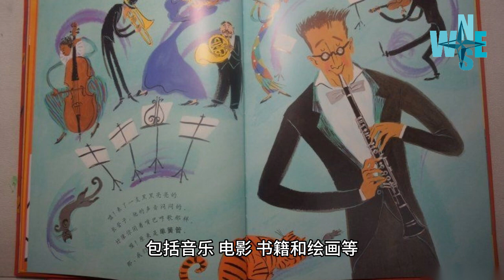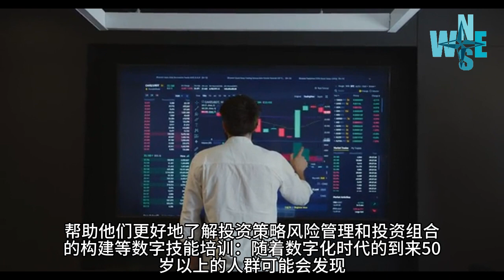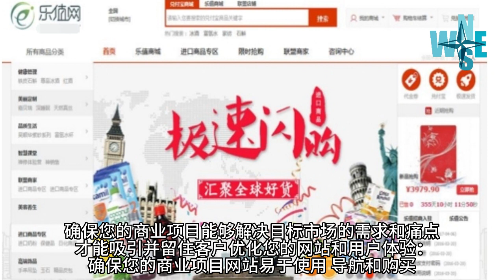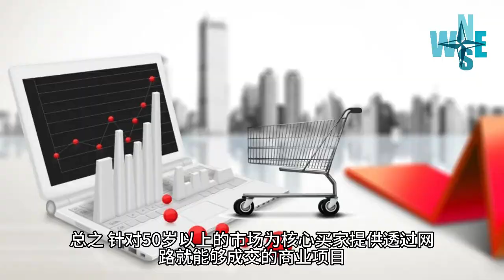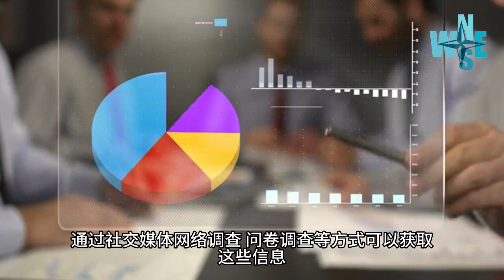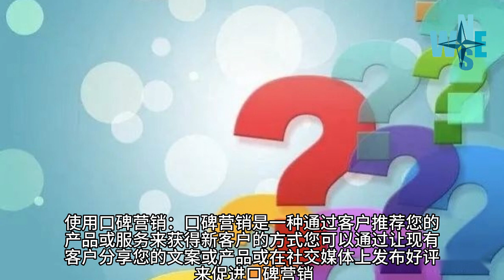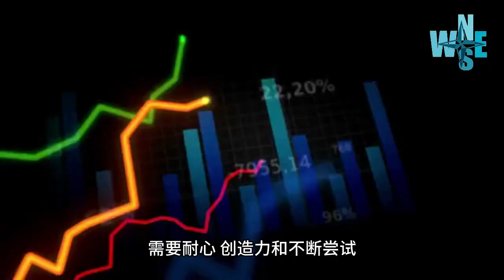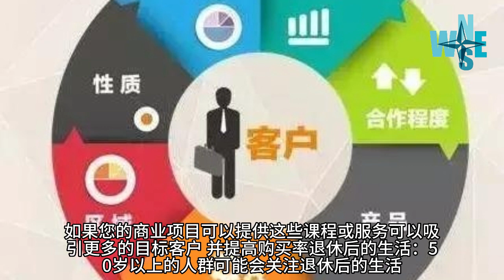目前 50岁以上的族群最关心的10件事, 提出相对应的最佳解决之道, 相关 AI人工智能， ChatGPT, autoGPT 如何提出解决问题的方法和概念，以及其他专业规划和认知体系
健康问题：保持身体健康是50岁以上族群最关心的问题之一。最佳解决之道包括：坚持健康的饮食习惯，适当的锻炼身体，定期进行身体检查，积极治疗疾病并遵循医生的建议。

    退休计划：随着年龄的增长，退休计划变得越来越重要。最佳解决之道包括：规划财务，确保有足够的退休储蓄，了解社会保险制度和退休金计划，并咨询专业人士的建议。

    家庭问题：50岁以上族群可能面临孩子成年离家和父母健康问题等家庭问题。最佳解决之道包括：积极与家人沟通，与子女保持紧密联系，为父母提供必要的照顾和支持。

    学习新技能：随着技术和市场的变化，50岁以上族群可能需要学习新的技能来适应这些变化。最佳解决之道包括：参加培训班或在线学习，积极学习新的技能和知识。

    社交生活：50岁以上族群可能会面临社交生活方面的挑战，如孤独感和社交隔离。最佳解决之道包括：积极参加社交活动，加入社区组织和兴趣小组，结交新朋友。

    精神健康：精神健康问题在50岁以上族群中非常普遍。最佳解决之道包括：积极寻求帮助和支持，与家人和朋友交流，找到能够减轻压力和焦虑的方法，如冥想和健身。

    身体能力下降：随着年龄的增长，身体能力可能会下降，如视力和听力能力。最佳解决之道包括：接受定期的视力和听力检查，积极锻炼身体，保持健康的饮食习惯，使用助听器和眼镜等辅助设备。

    金融问题：50岁以上族群可能面临退休储蓄不足或财务管理问题等金融问题。最佳解决之道包括：制定合理的财务计划，控制开支，咨询专业人士的建议，了解并选择适合自己的投资和理财方式。

    生活质量：50岁以上的人们希望过上高品质的生活。最佳解决之道包括：保持积极心态，找到适合自己的休闲娱乐活动，旅游和探索新事物，享受生活中的美好时光。

    意义和目的：随着年龄的增长，50岁以上族群开始思考他们的生活意义和目的。最佳解决之道包括：思考自己的人生目标和价值观，积极参与志愿活动和社区服务，与家人和朋友保持紧密联系，找到自己生活的意义和目的。

总之，50岁以上的族群面临的问题和挑战多种多样，但通过积极的态度和合适的解决方法，他们可以过上健康、充实、有意义的生活。

1
網路聊天 -
2
人工智慧 -
3
GUID磁碟分割表 -
4
OpenAI - 非營利組織
5
聊天機器人 -

1
chat飆升
2
gpt飆升
3
gpt chat飆升
4
ai飆升
5
ai chatgpt

AI的未来，新手小白 AI Auto GPT 安装，AutoGPT Installation 完整教学内容！Auto GPT installation； 全自动AI AutoGPT爆火！KOG GPT

主要创建者简介：
林大衛博士/牧師 畢業於建國中學, 台灣大學,  1991年考上北京大學經濟研究所，於1994年定居在美國，擁有經濟學和神學專業三個碩士和兩個博士學位。 20多年來，1/3的時間在美國南加州地區教會中服事，包括貝克斯菲爾德地區的教會，爾灣地區的教會，曾在洛杉磯最大的韓語教會--耶穌基督榮耀教會（Glory Church of Jesus Christ）中擔任唯一的華人牧師。 1/3在水流職事站為HTML第一代網宣和傳媒工作，走訪過上千處北美教會和基督徒機構。1/3的時間轉入神學教育領域, 在全球頂尖神學院--正道福音神學院，創欣神學院...等服事神學教育工作，主要集中在系統神學和聖經神學，並受邀通過俄羅斯，歐洲，美洲，亞洲和各國的許多地方教會服務，對聖經詮釋和神學牧養有系統性深入而全面獨到的見解。

林博士創辦並全力協助文修基金會的各項活動，積極聯結盼望之家和食物銀行等慈善機構，并且應用人工智能, 區塊鏈, 大數據...等技術來共同推進社會進步和全人類心靈成長。回美之后, 正式地接任了 Media Meta, CTVLV 的Office Manager 一職, 3月份正式開啟 KOG CTV的工作, 3/14-15剛剛在我們Las Vegas的 26.5 電視台頻道, 舉辦了一場 歷時 27個小時的全球教會弟兄姊妹 KOG G12 Conference 的直播節目, 欢迎各界联系，彼此学习成长！

KOGPT AutoGPT Installation 完整终极教学内容，十分详尽，非看不可！

给新手小白的爆火AI Auto GPT 安装详解，KOGPT AutoGPT Installation 完整终极教学内容 in Windows，十分详尽，非看不可！A detailed explanation of the explosive AI Auto GPT installation for novice Xiaobai, KOGPT AutoGPT Installation complete and ultimate teaching content in Windows, very detailed, must see!